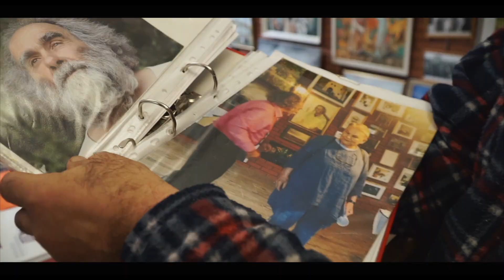RAW MEAT - MÓWIĘ Ci FEAT. DJ ADRI (PROD. ENWUKADE)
Raw Meat prezentuje videoclip pt. "Mówię Ci". Klip ma na celu przedstawienie lokalnego, świętokrzyskiego folkloru oraz bogatego krajobrazu. Podczas realizacji zdjęć zwiedziliśmy wiele miejscówek  ziemi kieleckiej. Za pomocą dźwięku i obrazu staraliśmy się przedstawiać nasze przywiązanie i szacunek do naszej małej ojczyzny. Dziękujemy wszystkim  tym którzy,  w mniejszym lub większym przyczynili się do powstania tego co możemy Wam teraz zaprezentować.

VIEDO ZREALIZOWANE PRZEZ:
ILLCFRAMEWORK (MARTY)

Szczególne podziękowania dla:
KGW "Radlinianki"

1. 1SEREWEAR
2. DR KLIMA
3. GLOBAL FUN SPORTS
4. SiRent
5. GREEN ENERGY
6. ZAKŁAD ENERGETYCZNY MICHAŁ PIĘTA

Title: Mówię Ci
Artist: Jogas, Nagana, Luxon, Morus, Kixu, Koksu
Album: RAW MEAT
Featuring: DJ Adri
Producer: ENWUKADE
Mix/master: Jogas (Radź Se Sam Studio)
Video: ILLFRAMEWORK